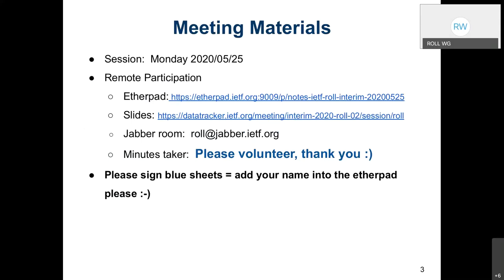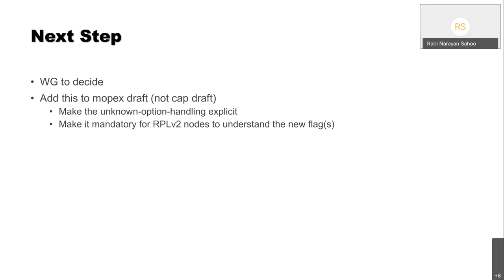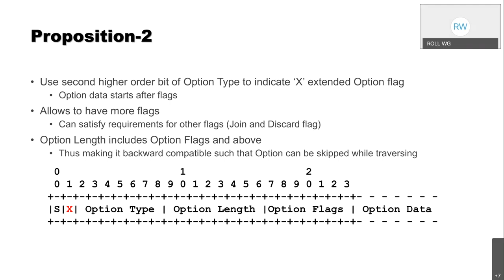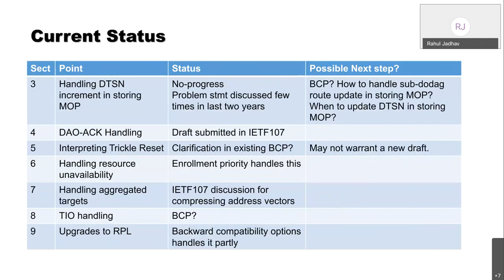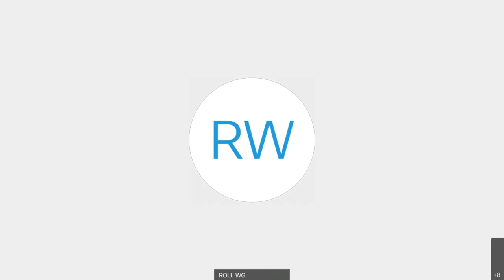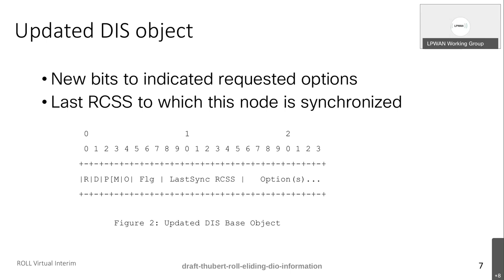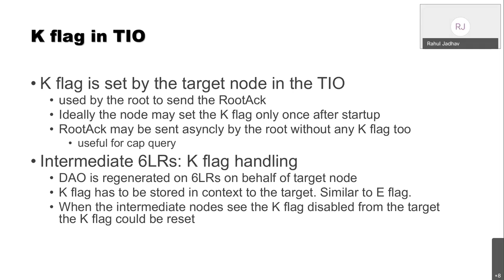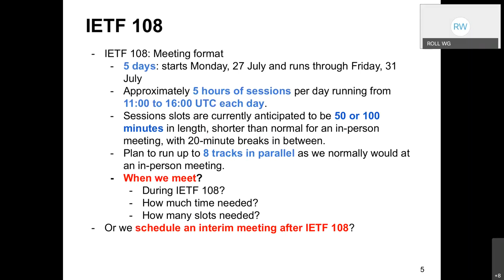Roll WG Interim Meeting, 2020-05-25